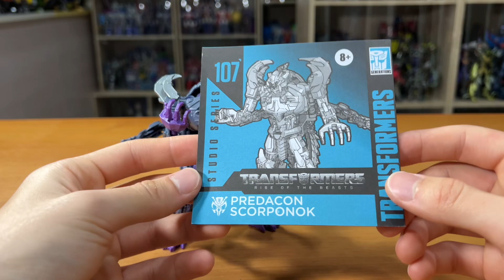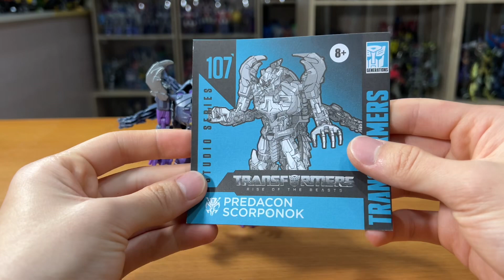Wu的變形金剛分享時間 第381集 Transformers Studio Series ROTB Deluxe Class Scorponnok 電影工作室 萬獸崛起 SS-107 D級 蠍子